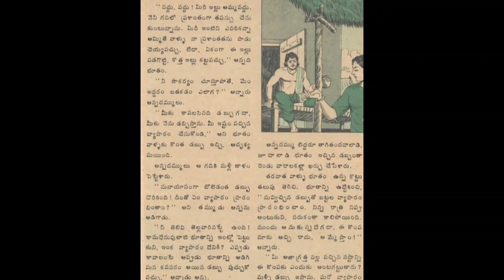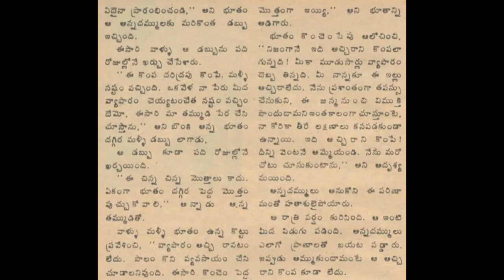Achirani kompa Chandamama katha